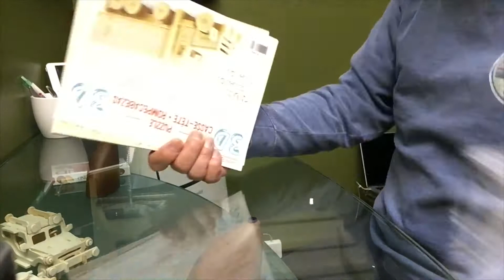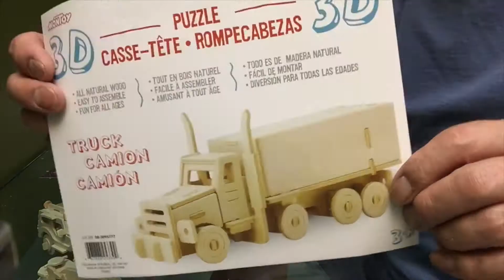TRUCK(3D WOODEN PUZZLE)